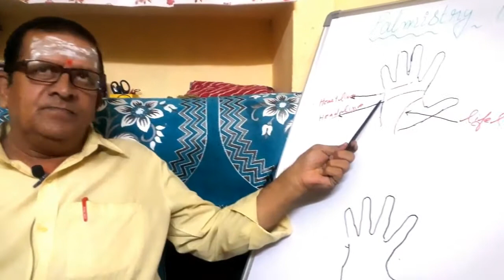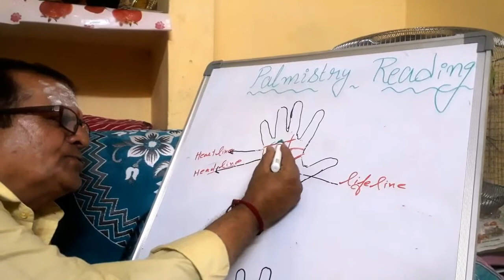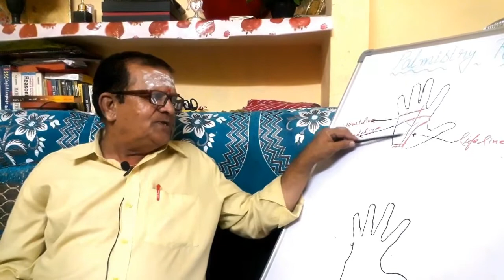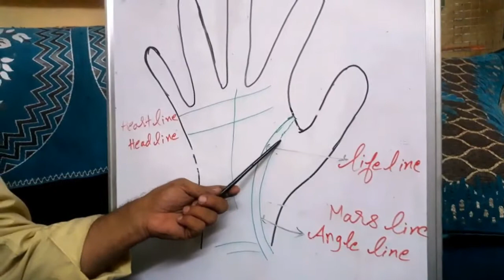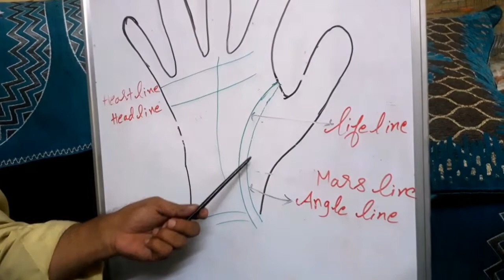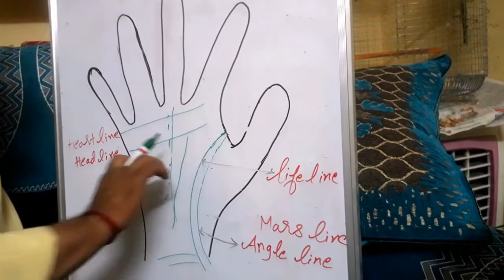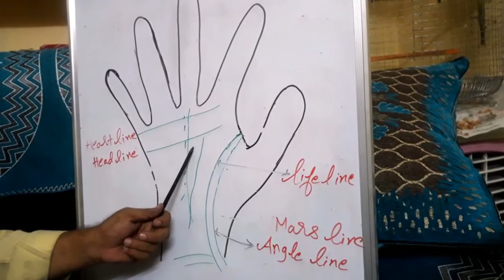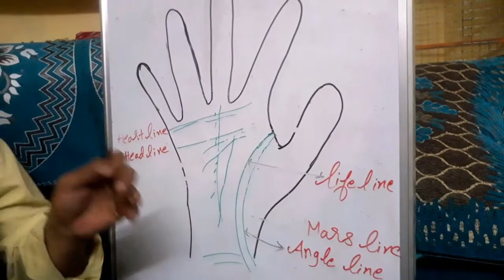Lets learn Palmistry along with my frnd Dr. G Rajendra kumar|| Vlog-15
Palmistry reading ...
lets learn the basic reading of palm by Dr. G.Rajendra kumar...